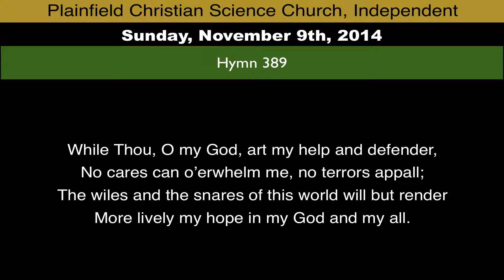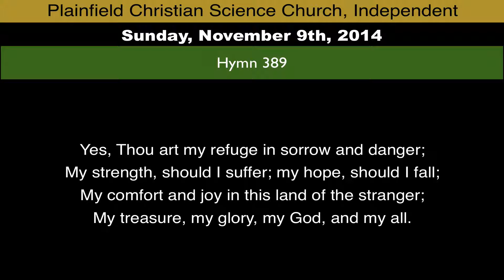Hymn 389 from November 9th, 2014